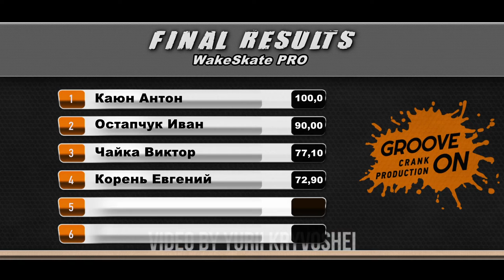Wakeskate in EQUITY Kyiv Wake Open 2018 (English, FullHD version)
The Wakeskate gave the crowd a look into the future of ukrainian wakeskate, with Anton Kayoun taking a huge win with 100.00, putting Back Side 180 and 360 after Kicker, Ostapchuk Ivan landed a Back Side 180 scoring 90.00, followed by Victor Chaika in third with 77.10.

Inspired riders from Ukraine 22 July, brought the boards back to the water for EQUITY Wake Open Kyiv 2018 competition. Competitors of all ages and skill levels were cheered on by the crowd on the shoreline, paired with high scores and fist bumps off the judges.